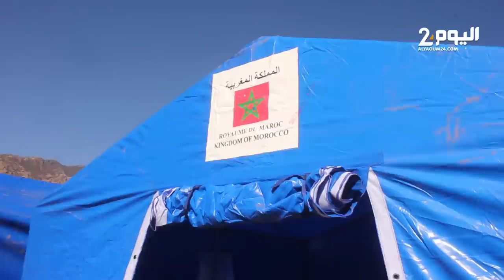تثبيت الخيام وإيواء الناجين من الزلزال بمنطقة ''تيزي نتاست'' بتارودانت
تتبيث الخيام لإجـلاء الناجين من الزلزال بمنطقة تيزي نتاست بتارودانت
خيام لاجلاء ناجين من الزلزال بتيزي نتاست نواحي تارودانت